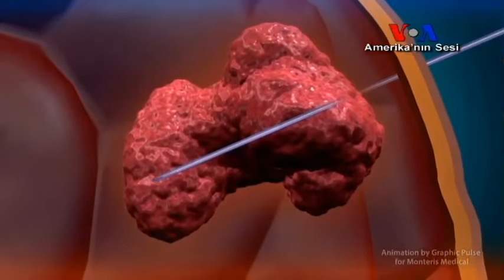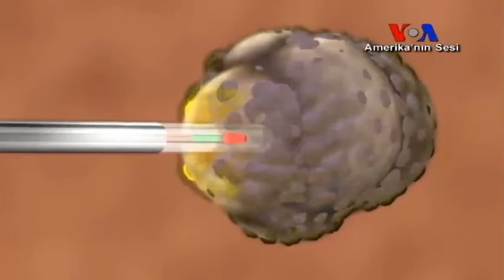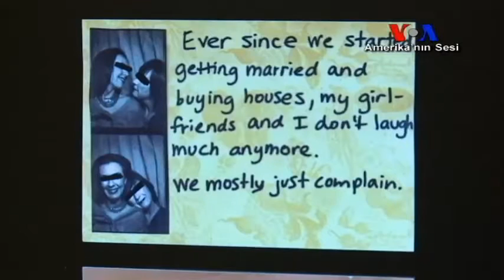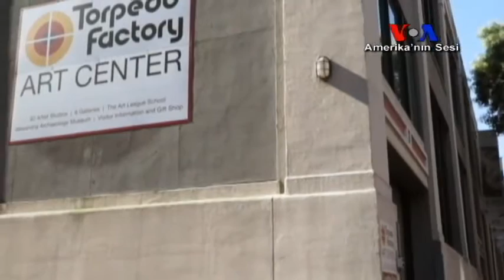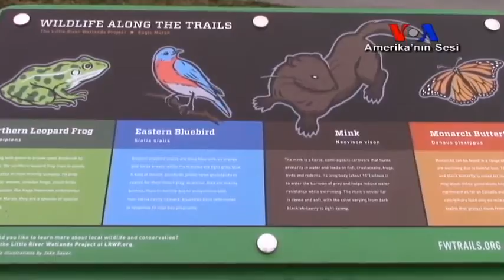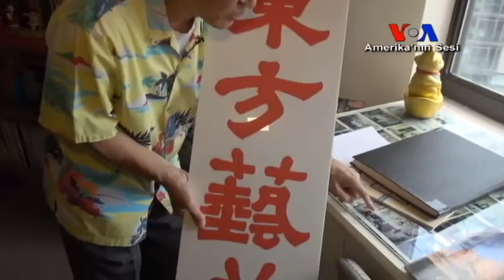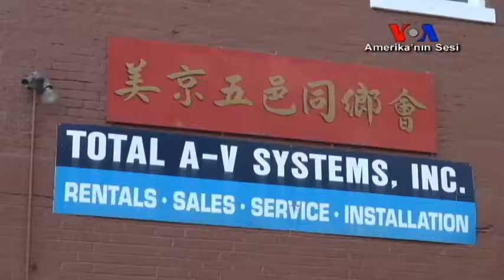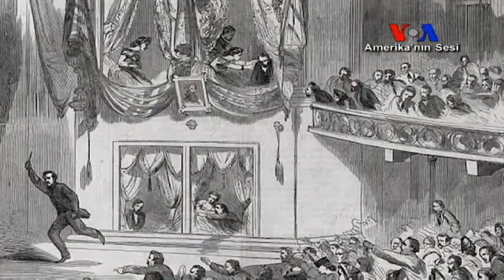Gündem - 20 Mayıs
Amerika'nın Sesi Türkçe Bölümü'nün haftalık televizyon programı Gündem'de Amerika'da yaşamdan kesitler, sağlık, bilim ve teknoloji alanların son haberleri izleyebilirsiniz. Gündem'i Pazar akşamları saat 18:30'da TGRT-Haber'de izleyebilirsiniz.